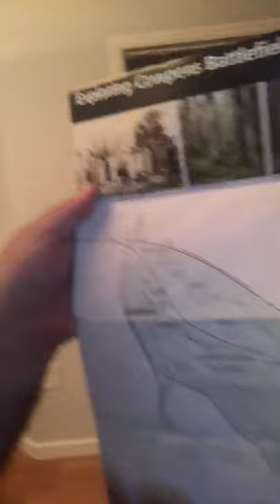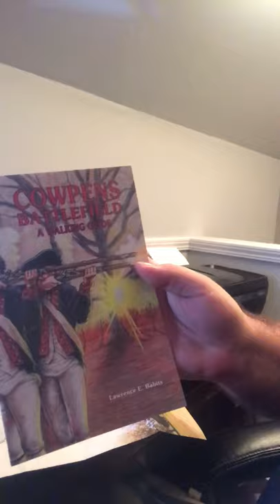Cowpens National Battlefield